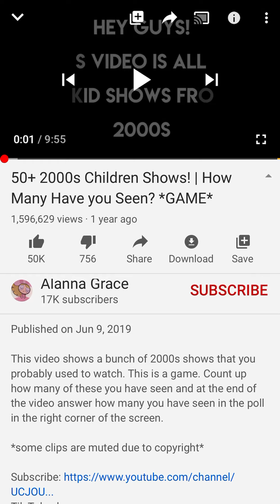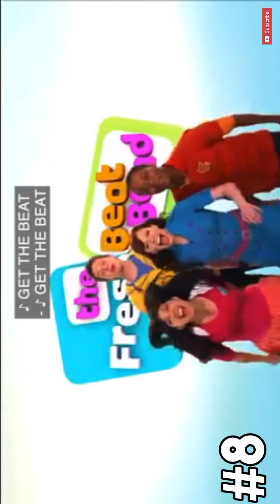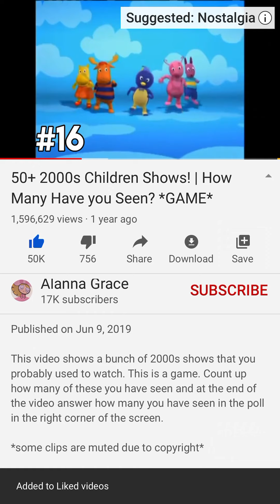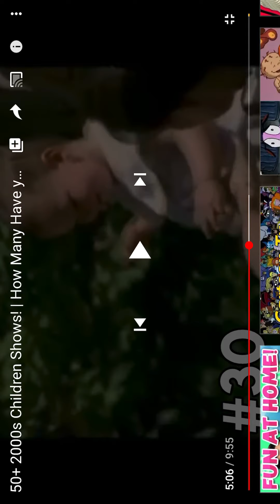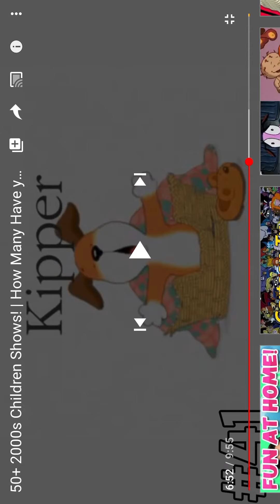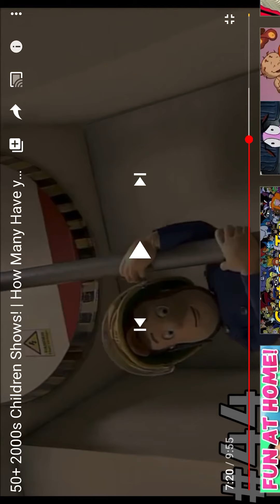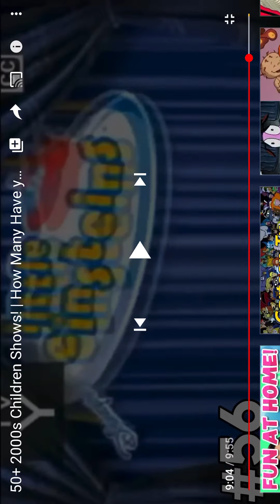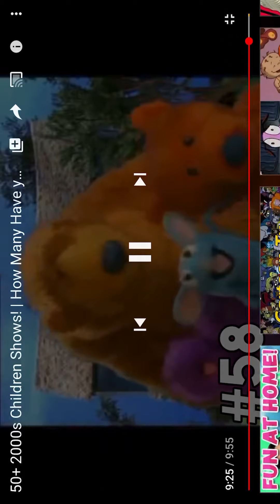Did you watch these shows reaction (Alana grace made this)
Alana grade made it and all the clips are for reaction purposes and nothing more